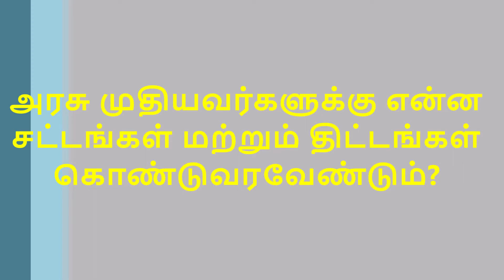Expectations of Old Aged from Government - Nandhavanam - The Castle for Dignified Seniors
Nandhavanam - The Castle for Dignified Seniors, Old Age Homes, Retirement Living Community, Assisted Living Facility for Elders, Paid Care Service For Elders, Day Care Center for Elders, Rented Senior Care Living Society, Kanchipuram, Near Chennai, Tamilnadu, India, For More details please